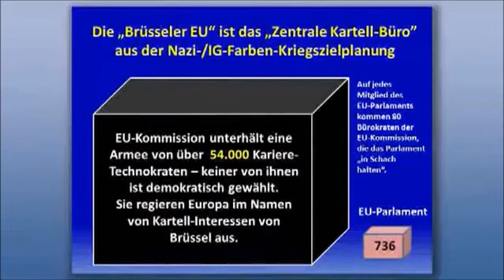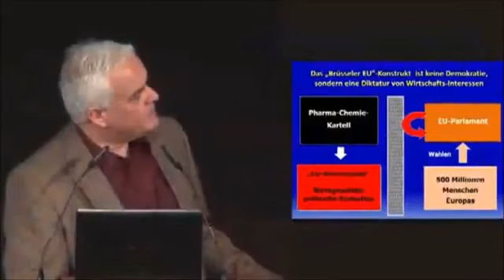So viel Demokratie steckt in der Europäischen Union EU in Brüssel, SPD, AfD, FDP, CDU, BSW?